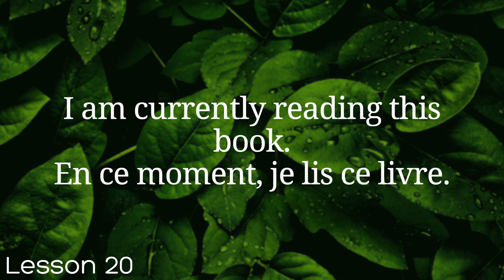All French in 100 Lessons. Learn French. Most important French phrases and words. Lesson 20